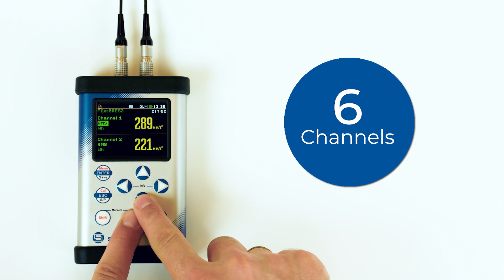Vibration Meter & Analyser SV 106 | Human Vibration Meter | SVANTEK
Vibration Meter for Whole Body and Hand Arm Vibration. The SV 106A from SVANTEK is a complete, six-channel human vibration meter that meets the ISO 8041-1:2017 standard and is a great choice for vibration measurements according to ISO 2631 and ISO 5349.